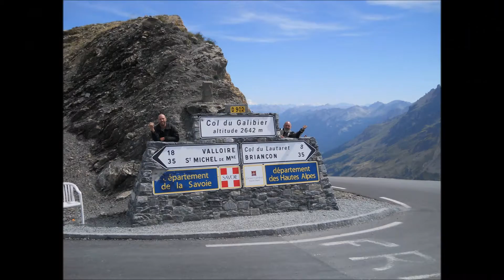DAG 6 ALPEN 2015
BARCELONETTE  - BELLECOMBE